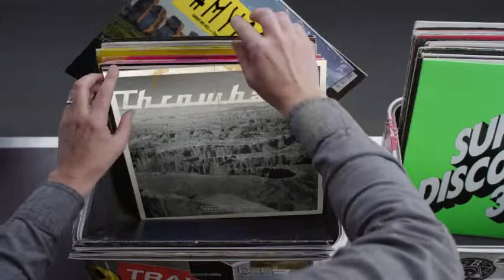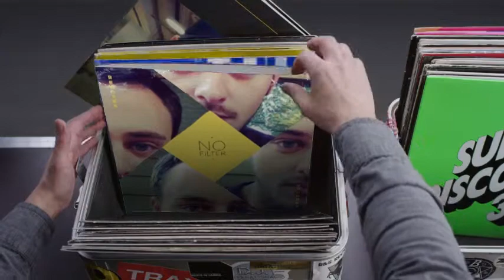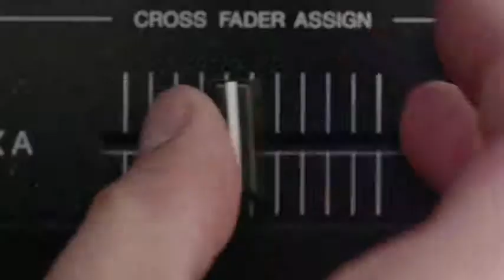Hashtag My Ass - Jmichaelstanley Record Box